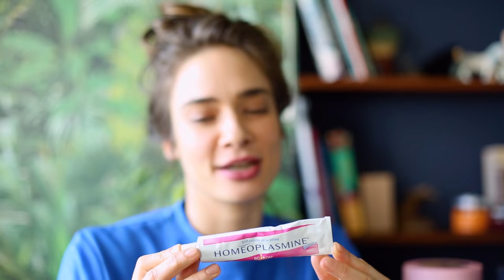Müge Boz'un Vazgeçemediği 5 Güzellik Ürünü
Bakım ritüellerini öğrenmek için Müge Boz'un evindeyiz. Mart 2017 sayımızda yer alan Müge Boz'un detaylı bakım ritüellerini mutlaka okumanızı tavsiye ederiz.

Vazgeçemediği bakım ürünlerinden seçtiği beş parça ise işte karşınızda.